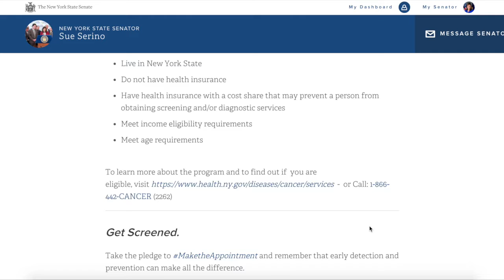Senator Serino Introduces the MaketheAppointment Initiative with Dr. Susan Boolbol